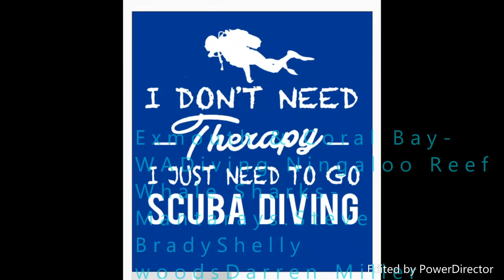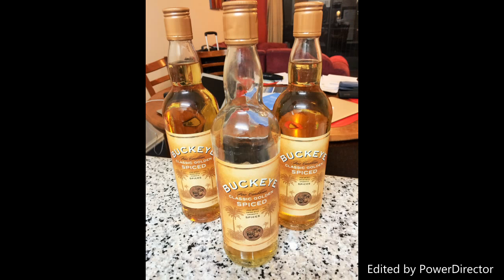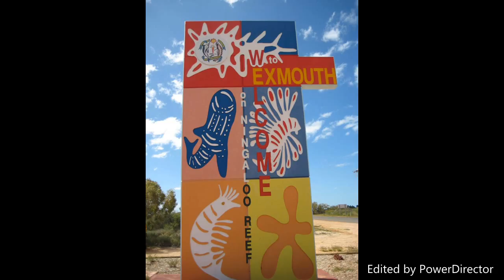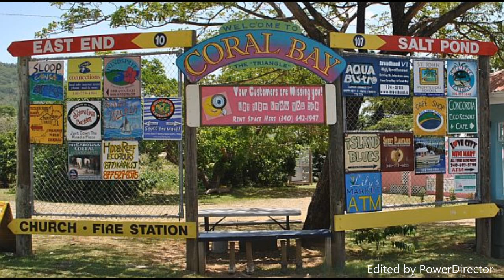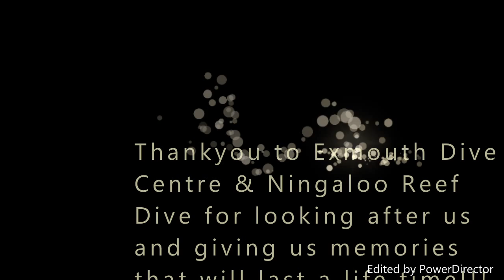Diving with Whale Sharks & Mantarays at Exmouth and Coral Bay WA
Diving Ningaloo Reef WA with Whale Sharks and Mantarays at Exmouth and Coral Bay WA.